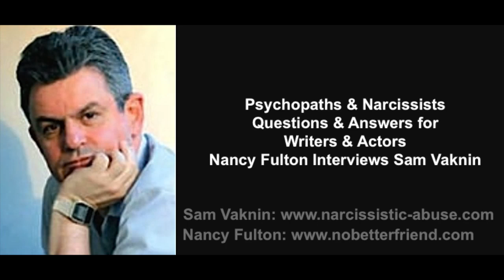Narcissism and Psychopathy 101 for Actors, Screenwriters, and Directors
In this in-depth interview, Writer/Producer Nancy Fulton talks to Sam Vaknin, author of "Malignant Self-love: Narcissism Revisited" about the symptoms, causes, and treatments of Narcissism and Psychopathy and how these disorders affect the patients and their human environment in various settings (family, workplace, church, politics, etc.)

Vaknin, twice diagnosed as a psychopathic narcissist, has been working with millions of readers, therapists, researchers, and victims of narcissistic abuse through his website since 1997 ) and YouTube channel

His candid answers and insights into Narcissistic and Antisocial (Psychopathic, Sociopathic) Personality Disorders will be helpful to writers authoring pieces about serial killers, crime king pins, exploitative priests, bad cops, abusive husbands, stalkers, serial rapists, bullies, scam artists, corrupt politicians and judges, dishonest businessmen or corporate executives, medical charlatans, cult leaders, exploitative clergy, and violent policemen, as well as to actors who have to portray these characters well.